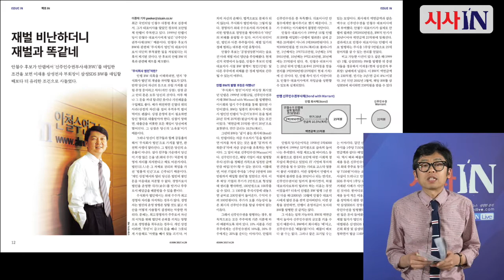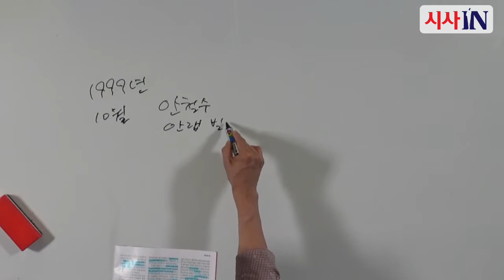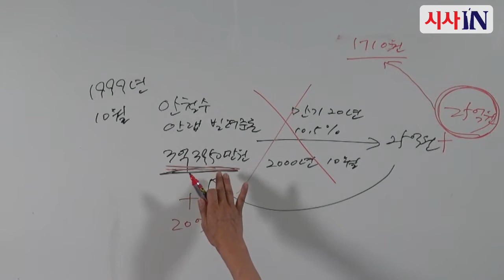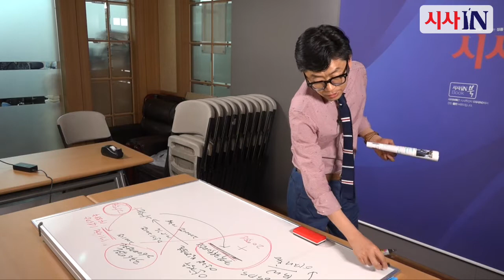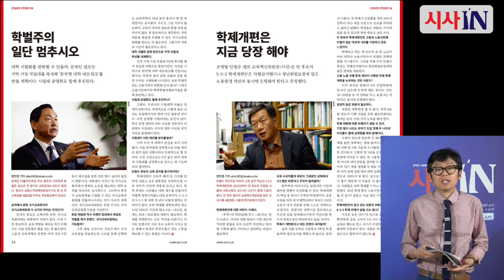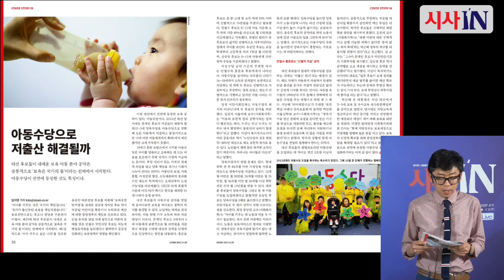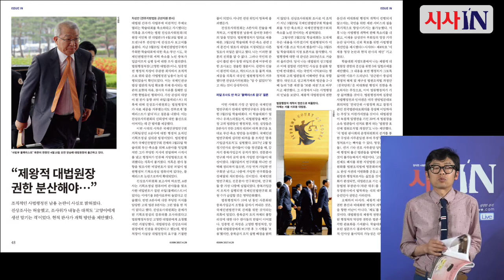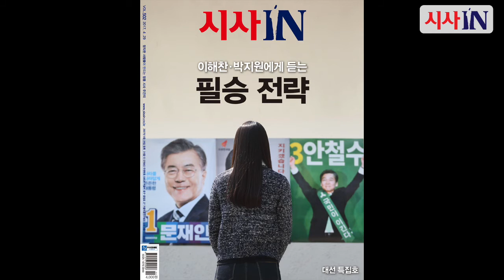편집국장과 함께하는 시사IN 502호 미리보기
# ‘정치 9단’ 캠프 사령관은 이렇게 본다 - 끝날 때까지 끝난 게 아니다. 선두를 달리고 있는 문재인 후보와 뒤를 쫓는 안철수 후보 진영의 긴장감이 남다르다. 양 캠프의 최고 사령관을 만났다

# 재벌 비난하더니 재벌과 똑같네 - 안철수 후보가 안랩에서 BW를 매입한 조건을 보면 이재용 삼성전자 부회장이 삼성SDS BW를 매입할 때보다 더 유리하게 사들였다

# 교육 공약 누가 정답일까 - 문제의식은 같고 해결 방법은 제각각이다. 대선 후보들의 교육 공약을 점검했다